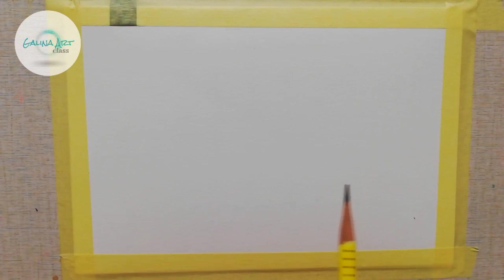Beach Illustration — Lesson for Kids